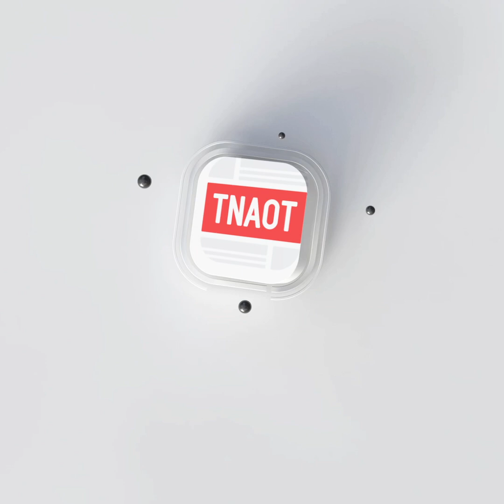កម្ពុជាត្រៀមខ្លួនទទួលស្វាគមន៍ប្រធានរដ្ឋឡាវ មកទស្សនកិច្ចនៅកម្ពុជានាពេលខាងមុខនេះ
TNAOT App បណ្តុំនៃព័ត៌មាន កម្សាន្ត និងចំណេះដឹង សម្រាប់អ្នកទាំងអស់គ្នា